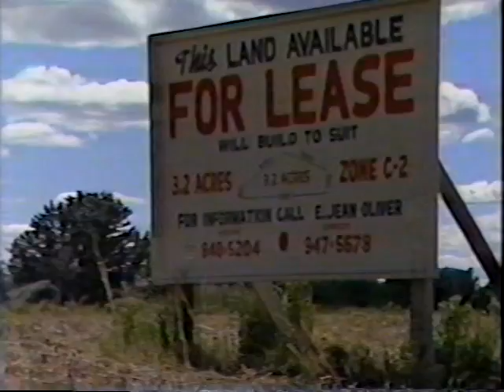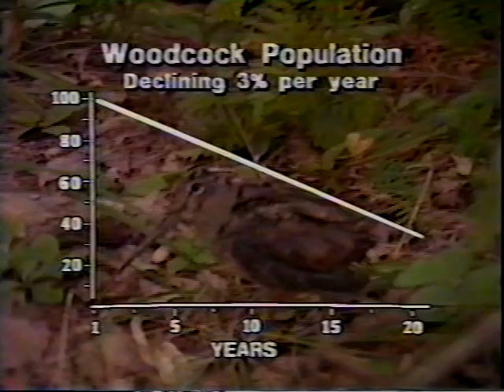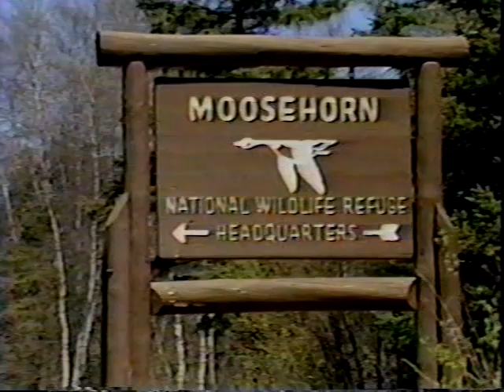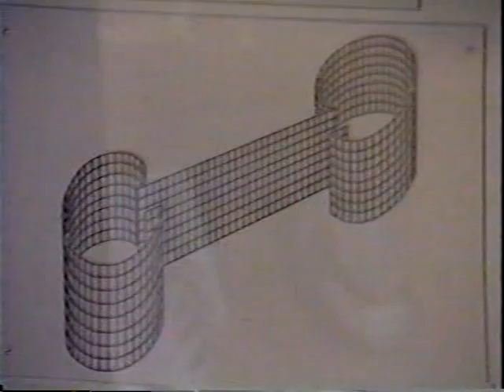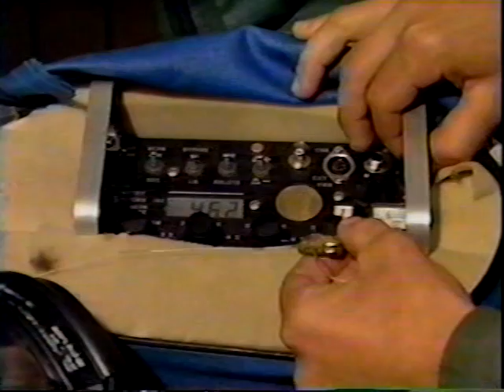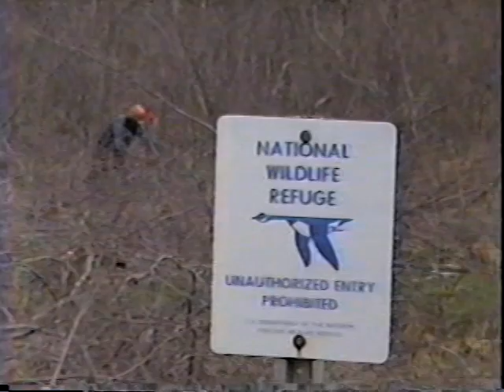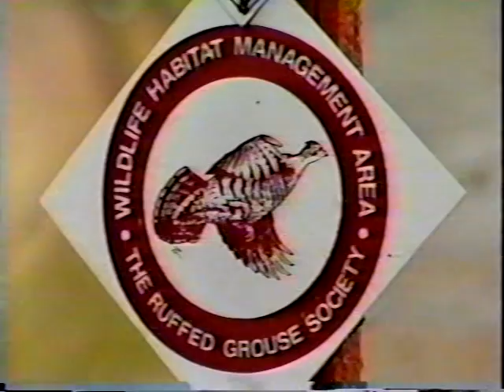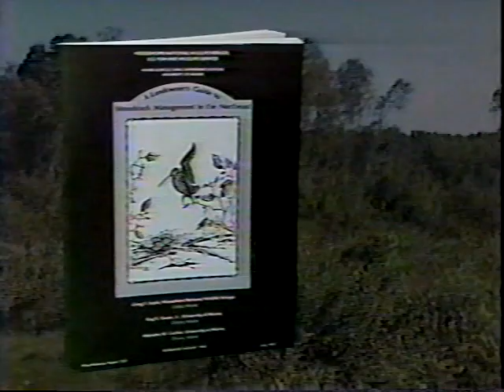Woodcock Woodlands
Woodcock Woodlands - Department of Agriculture   -   - U.S. Fish and Wildlife Service. This video shows the unique habitat requirements for the reproduction and survival of the woodcock.  The woodcock benefits from young, dense forests and careful forest management can benefit different wildlife species.